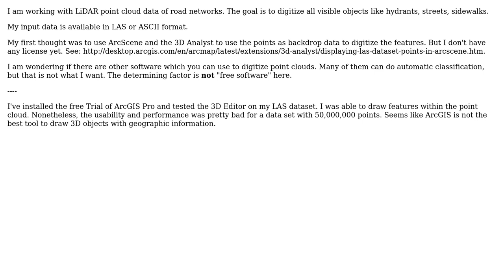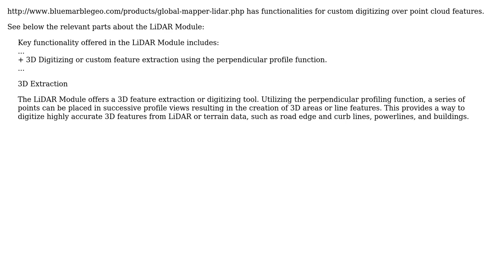GIS: Digitize objects in a LiDAR point cloud?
With thanks & praise to God, and with thanks to the many people who have made this project possible! | Content (except music & images) licensed under CC BY-SA | Music | Images & others | With thanks to user PolyGeo user elbarado user Andre Silva and the Stack Exchange Network Trademarks are property of their respective owners. You are responsible for your own actions.